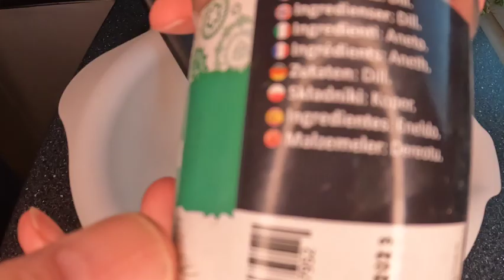Secret potatoes hack .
The easy recipe you never knew you needed is here.For all foodies and cooks, amateurs and non believers. The humble potatoes has flourished into the prince of comfort food in this dish. if you love french fries, you will love these, imagine a french fry with a surface area big enough to accommodate lots of sauce. Is that vision implanted in your mind?. now meet the reality head on with this simple recipe.enjoy.